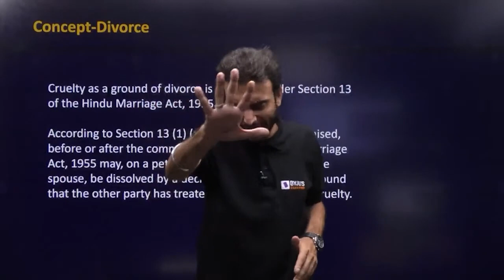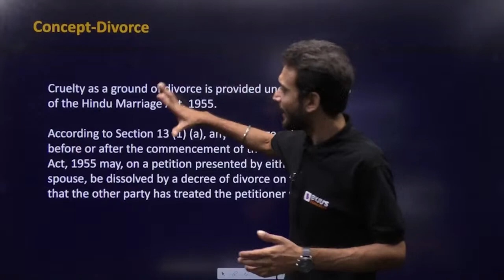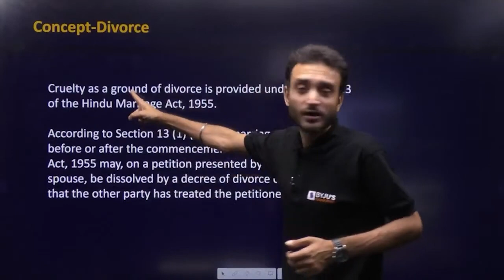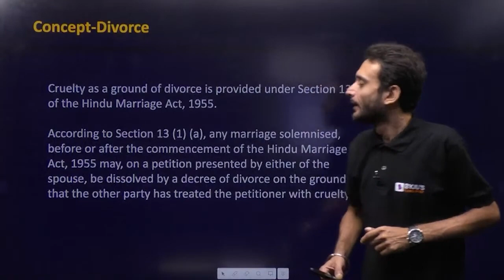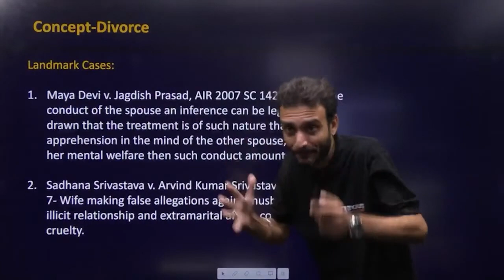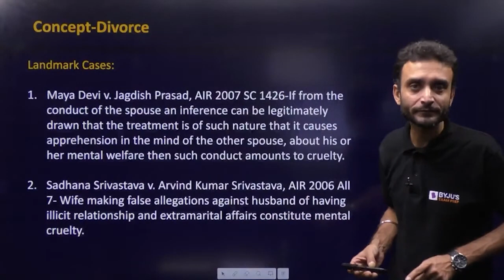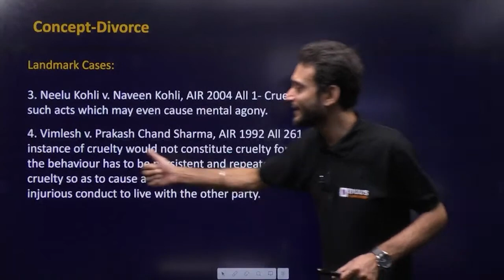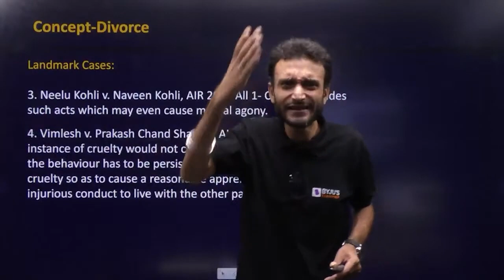Concepts of Divorce | Legal Concept for Law Exams | BYJU'S Exam Prep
🎯CLAT Exam Review CLAT Legal Aptitude 2023: Watch this live session by BYJU’S Exam Prep expert, Surajit Bhaduri, on the Legal Concept: Divorce for CLAT 2023 Legal Reasoning& Other Law Exams. In this session, we will discuss the Concepts of Divorce. This session aims to help you in the preparation for CLAT 2023 & Other Law Exams.